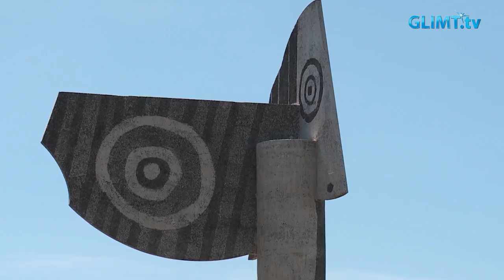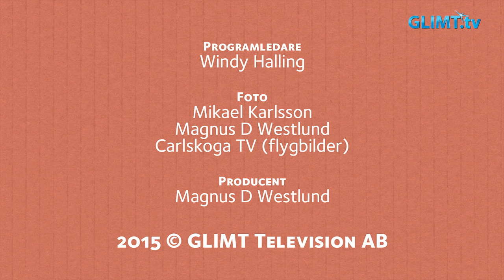Picassosommar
Förra sommarens stora jubileum i Kristinehamn, Picasso-sommar, kröntes av jubileumsdagen den 27 juni. Picassostatyns 50-årsdag firades med celebra gäster och musikalisk underhållning. En riktigt härlig familjedag som besöktes av ca 1500 personer. Se här i programmet hur det såg ut.